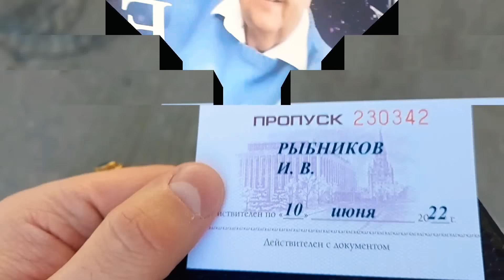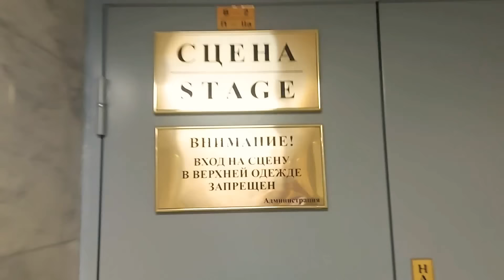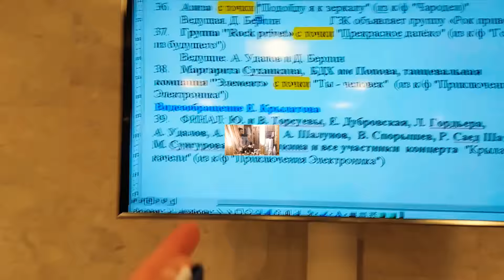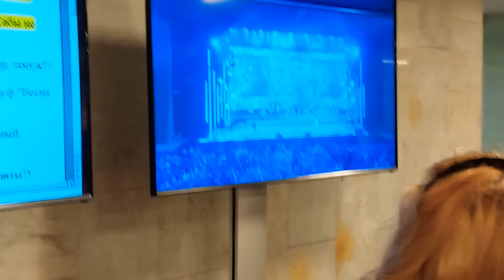Все Звезды на одной сцене Кремля поют песни Евгения Крылатова ,показ Ивана Рыбникова⚘♥️👋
Выступлениемв Кремлёвском дворце на главной сцене России ♥️👋